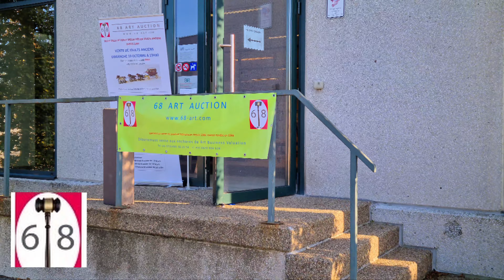68 ART AUCTION vente du 10/10/21 chez BROC-EVENTS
4ème saison de la chaîne TV YouTube "Kidult Conso"
Playlists: " EN BELGIQUE", "68 ART AUCTION", "BROC-EVENTS TV"

VENTES JOUETS ANCIENS
Dimanche 10 Octobre 2021 13:30
68 Art Auction , Parc Industriel 21, locaux de Broc-Events 1440 Wauthier-Braine
Belgique

EXPOSITION POUR LA VENTE
Vendredi 08 octobre de 10H à 17H
Samedi 09 octobre de 10H à 17H
Dimanche 10 octobre de 10H à 12H

INFORMATIONS SUR LA VENTE
La vente se déroulera en présentiel moyennant la règlementation sanitaire en usage à cette date.

Une vente avec des jouets "Märklin", c'est un fabricant allemand de trains miniatures. La société est fondée à Göppingen en 1859 et était alors spécialisée dans les accessoires de maisons de poupée. Ce n'est qu'un peu plus tard qu'elle se spécialise dans les jeux de construction, petites machines à vapeur, véhicules routiers et train à traîner.

CONDITIONS DE VENTES
L'acheteur-enchérisseur paiera le montant de l'enchère majoré de 22%, TVA comprise + 2 euros par lot, dans un délai de 3 jours ouvrables à compter de l'adjudication. Les paiements en espèces ne sont pas acceptés au-delà de 3.000 €. Seuls les chèques certifiés et garantis sont acceptés pour une livraison immédiate. Le paiement peut également s'opérer par virement bancaire et par cartes de crédit ou de paiement via notre site, rubrique paiement.

Les demandes de téléphones sont acceptées à partir de 150 euros et valent ordre d’achat à l’estimation basse. La Salle ne pourra être tenue pour responsable des erreurs de l'acheteur-enchérisseur dans l'indication du numéro du lot, ou du numéro de téléphone où il faut l'appeler, de son adresse de courrier électronique ni d'éventuels problèmes d'ordre technique dans l'établissement de la communication. La commission du live est 1,5% supplémentaire.

Pour les frais de transport nous contacter.